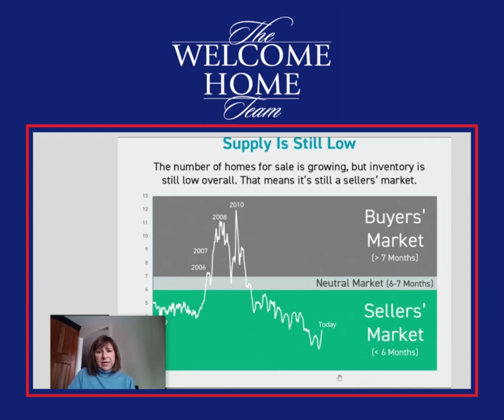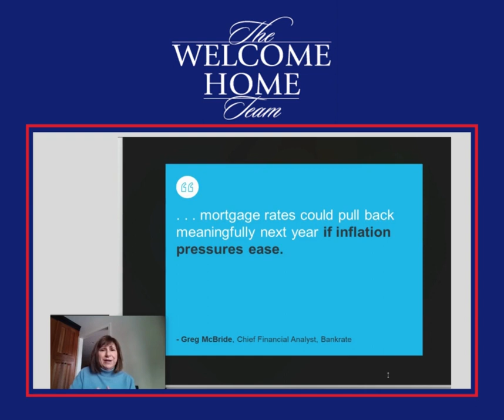December 2022 - Maria's Monthly Market Mash Up